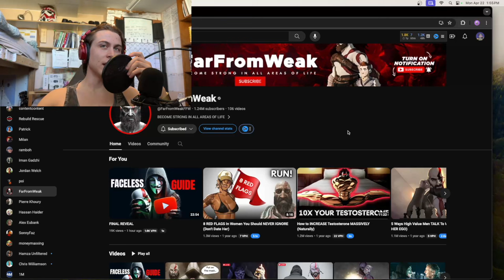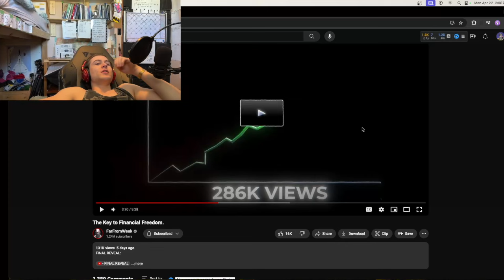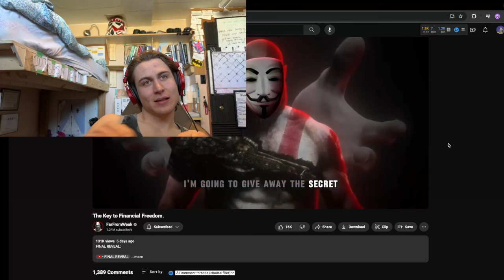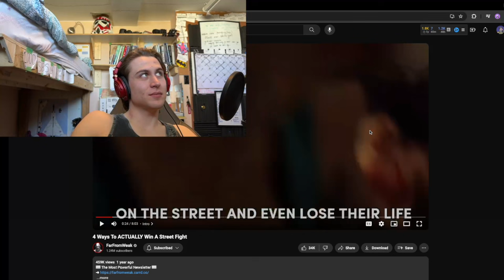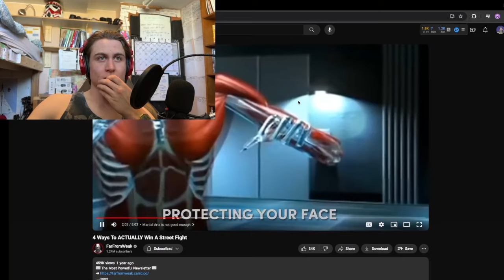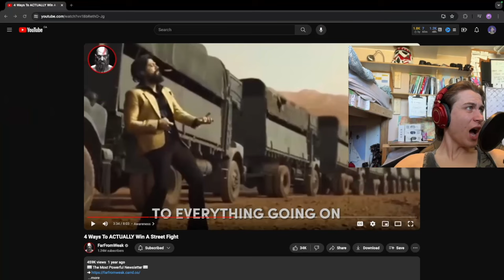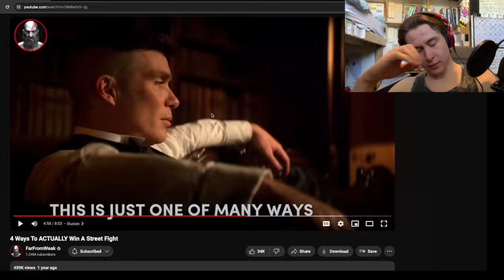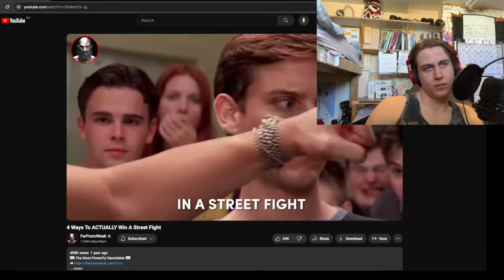This Huge Channel Is Beyond Cringe...